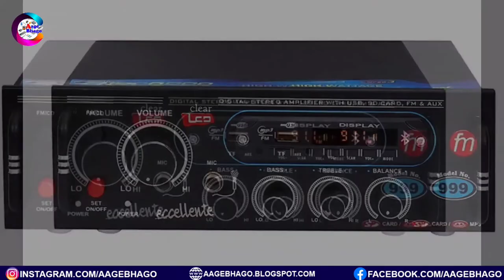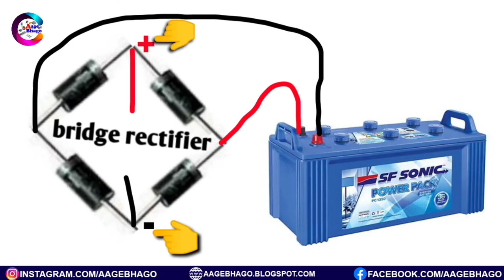Battery ka connection ulta ya Sidha jaise Marji de amplifier chalega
Hello doston Aaj Ke video Mein ham log janenge ki emplifier mein battry ka connection ulta Sidha Jaise Marji de amplifier chalega iske liye kya karna hoga Prayag connection sikhane ke liye aap log video mein last Tak Bane Rahen Koi savaliya sujhav ho to comment Jarur Karen dhanyvad

Battery ka connection ulta ya sidha Jaise marji de  amplifier chalega,Amplifier Mein battry ka connection kaise karen,4440 amplifier repairing, 6283 ic board connection